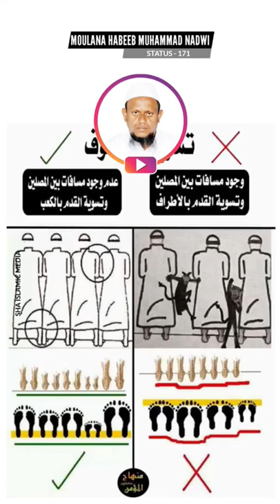171• HABEEB MUHAMMAD NADWI| TAMIL STATUS VIDEO